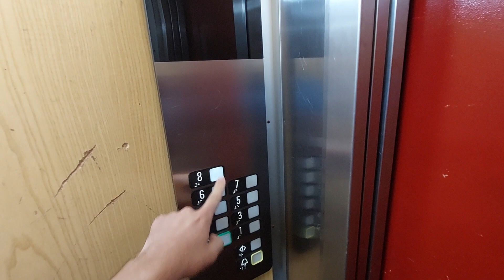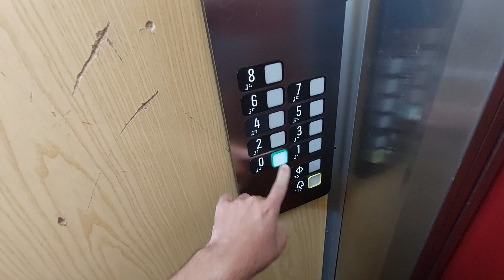Marvi lift (mod. by 2016 KONE) in a building Filipinas, Esc. A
Location: Bloc Filipines, Esc. A, 43007 Tarragona
Capacity: 300 kg 4 pers
Serial num: RAE 2162
Cabin lift: Wood
Color of stairs: White
Floors: 0, 1, 2, 3, 4, 5, 6, 7, 8
Yards: 4
Doors: 1, 2, 3, 4
Name's building: Filipinas
Year mod: 2016
Year built: 1976